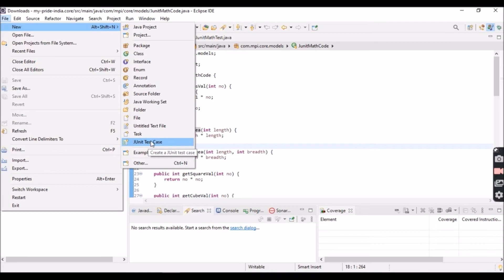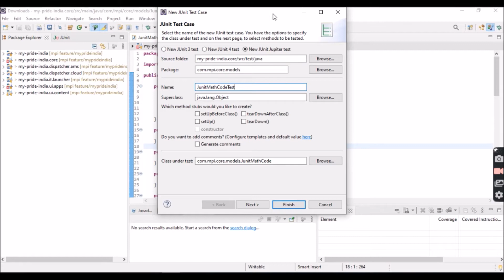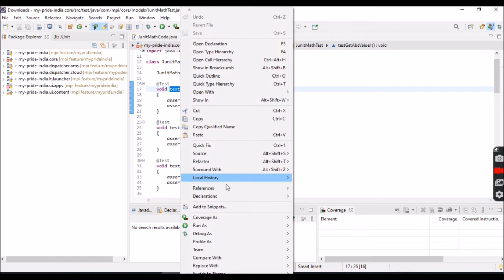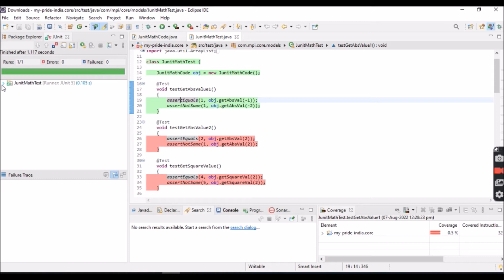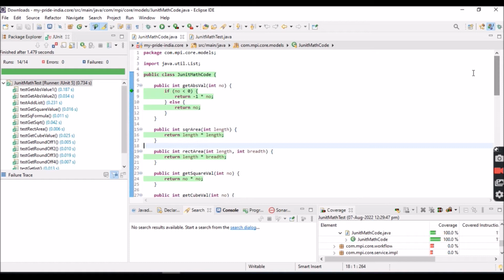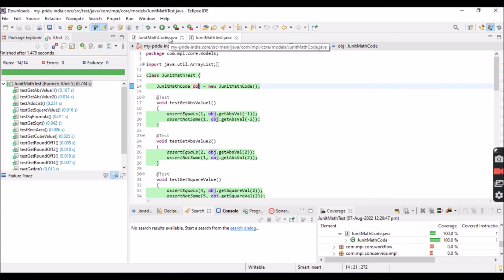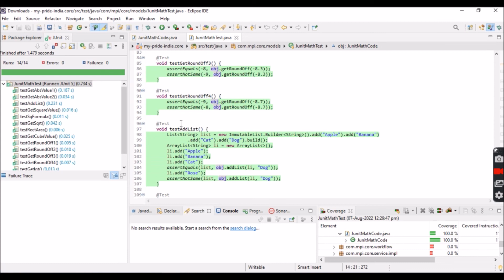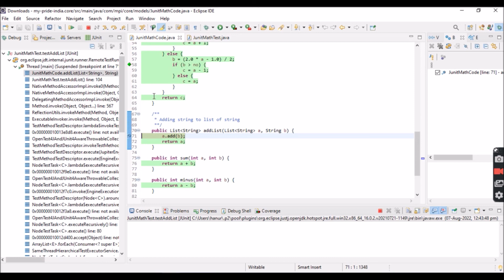JUnit Unit Test Cases with code coverage in Java POJO class | Plain Old Java Object | My Pride India